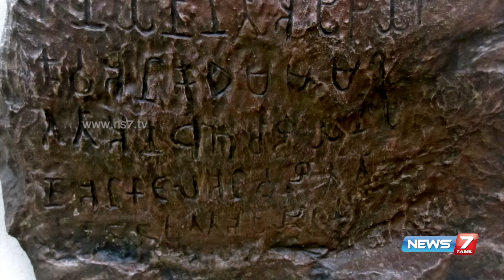Tamil Language, the history and legacy | Maiyam | Promo | News7 Tamil